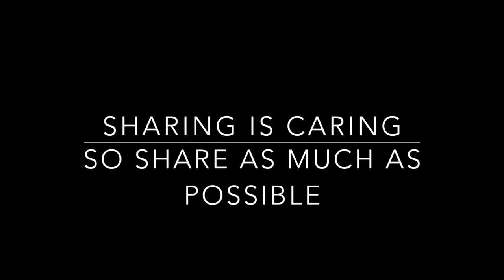Cube of truth, Cologne, Germany, 16.06.18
1. Uprooting the Leading Causes of Death
2. What the Health + NETFLIX
3. Forks Over Knives + NETFLIX
4. Cowspiracy + NETFLIX Get all the facts!

★★HELP TRANSLATE THIS VIDEO TO SPREAD THE VEGAN MESSAGE★★ - Click on the settings wheel (bottom right of the video) - Click Subtitles/CC (check that the video hasn’t already got subtitles in your language) - Click Add Subtitles/CC

Any help will be much appreciated!